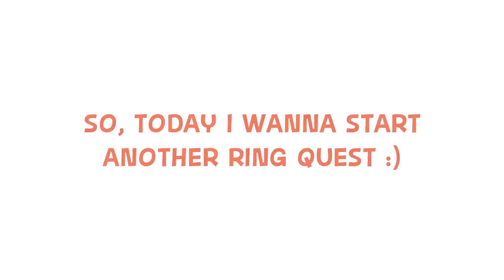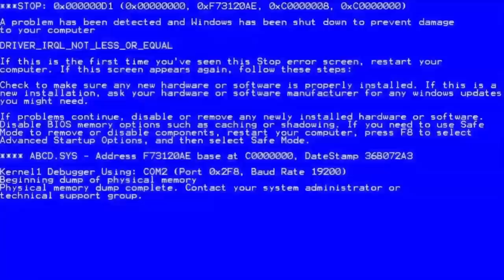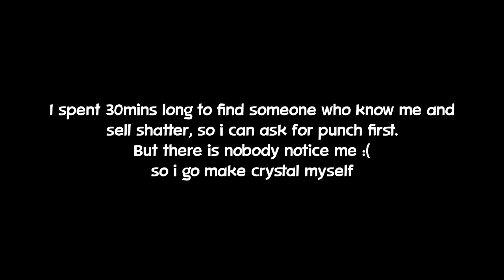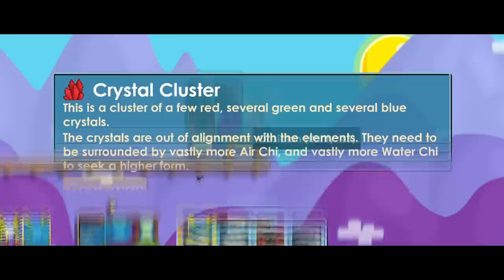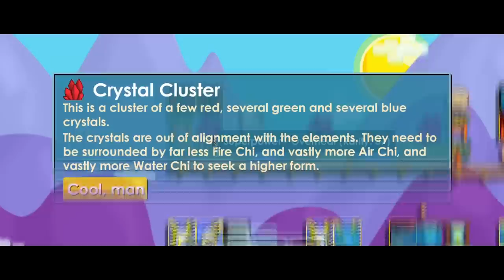THIS IS WHY I HATE GROWTOPIA!!! 😡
✔ You can Find The Song Here :
• Take It Easy by Joakim Karud [From The Archive]